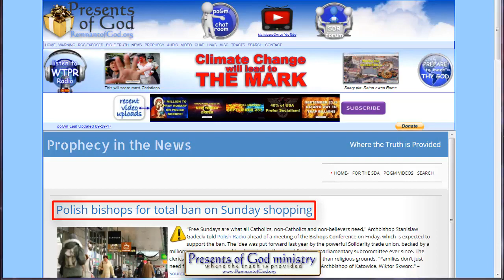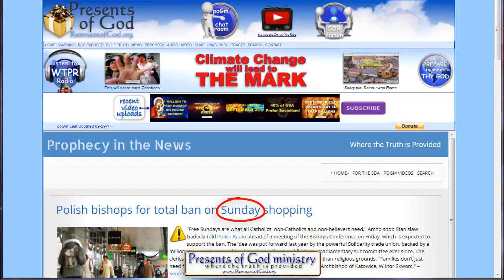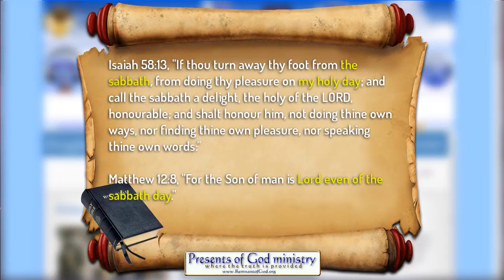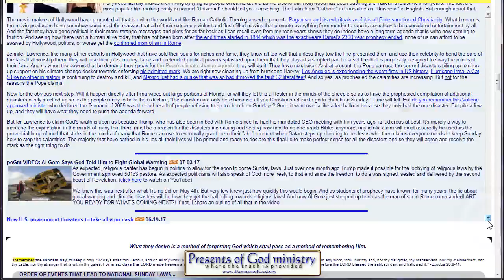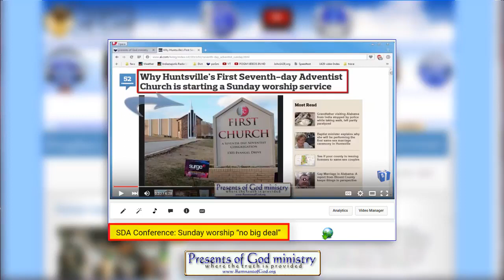Poland Total BAN on Sunday shopping Jan 1